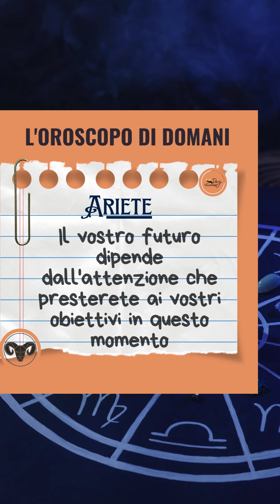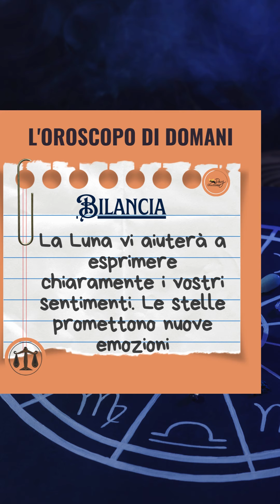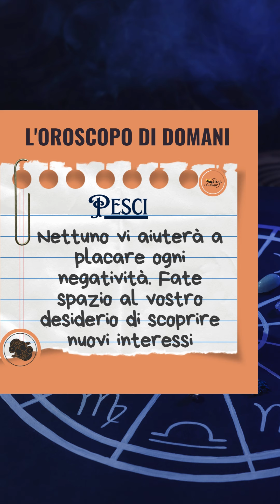L'oroscopo di domani 21marzo 2024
L'oroscopo di domani 21marzo 2024 dei segni Scorpione Capricorno Ariete Gemelli Toro Vergine Pesci Acquario Bilancia Leone Cancro Sagittario  🌌⭐